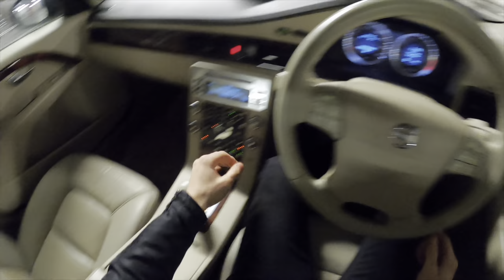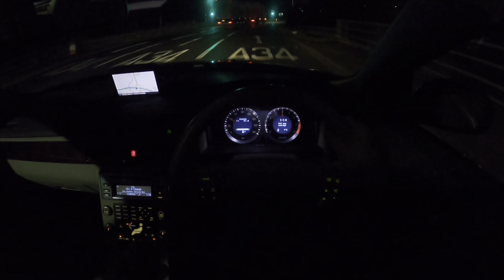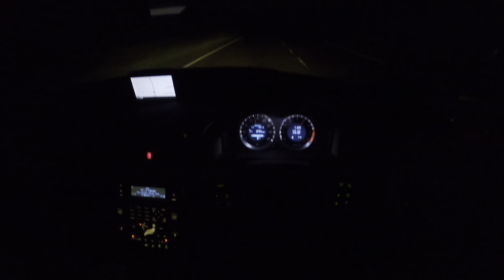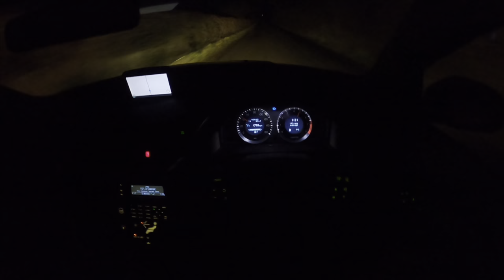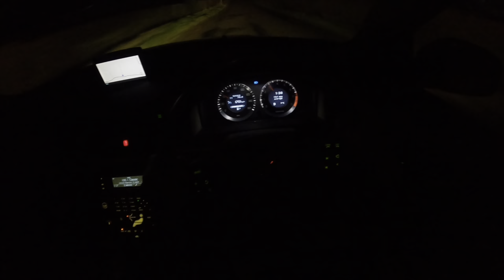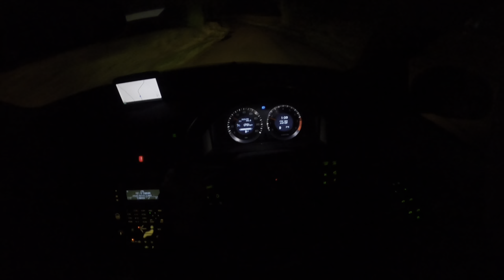2007 Volvo S80 V8 | Night Drive POV | 310 BHP 4.4 V8 AWD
Today we take the mighty 2007 Volvo S80 V8 for a night drive POV! Want to know how this 4.4 V8 with AWD handles the cold and wet weather on the road? Be sure to watch and find out!